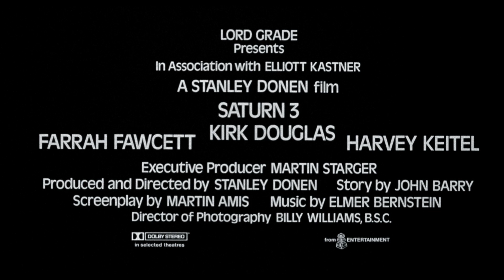SATURN 3 (Saturn-City) Trailer Deutsch German (HD)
Jetzt auf Blu-ray von Koch Films!

Die Zukunft: Überbevölkerung auf der Erde, Einsamkeit auf dem entfernten Außenposten im All, wo das Wissenschaftlerpaar Alex (Farrah Fawcett) und Adam (Kirk Douglas) nach einer Lösung gegen die herrschende Nahrungsverknappung forscht. Doch nun soll ein Roboter der neuartigen "Halbgott"-Reihe ihren Job übernehmen, überführt durch den psychisch labilen Captain Benson (Harvey Keitel). Im tagelangen Dunkel einer Eklipse kommt es zur Katastrophe: Der auf Alex fixierte Benson verknüpft sein Bewusstsein mit dem von Roboter Hector und wird zur tödlichen Bedrohung für die Besatzung von Saturn 3. (1 Blu-ray)

Der vorletzte Film von Ehrenoscar-Preisträger Stanley Donen (INDISKRET, CHARADE) dürfte eine der unterschätztesten Science-Fiction-Perlen der frühen 80er Jahre sein.
Allein das großartige Roboterdesign, das Drehbuch von "Star Wars"-Set Designer John Barry und der psychedelische Score von Elmer Bernstein hatten rare Star-Power. Deren Kombination mit Darstellern wie Kirk Douglas, 80ies-Ikone Farrah Fawcett und Harvey Keitel haben dieses Juwel aus heutiger Sicht zum absoluten Kultfilm werden lassen.